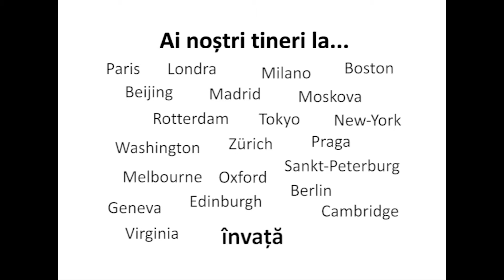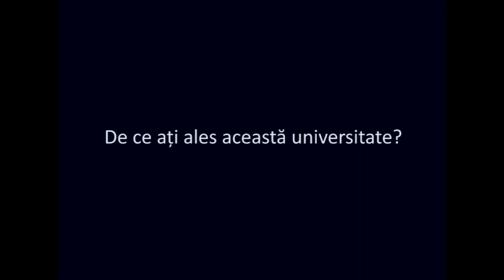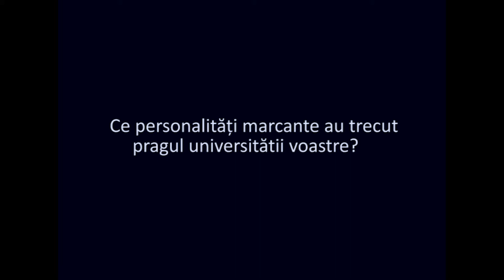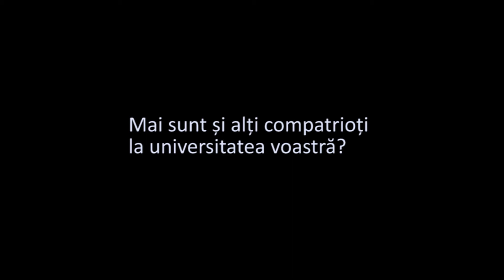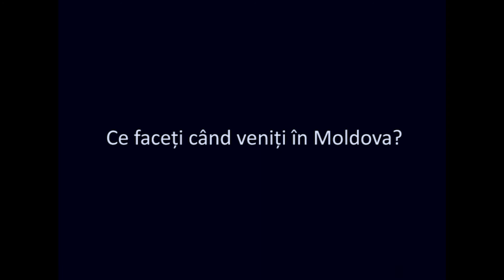Tineri din Moldova la universitati de top din lume (I)